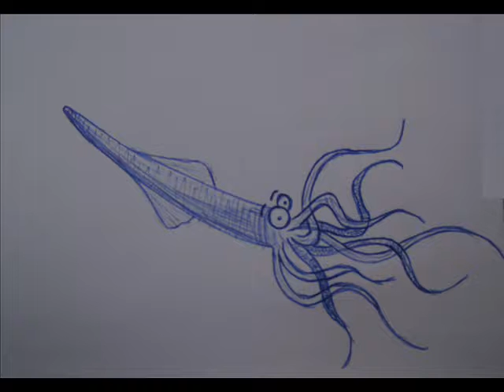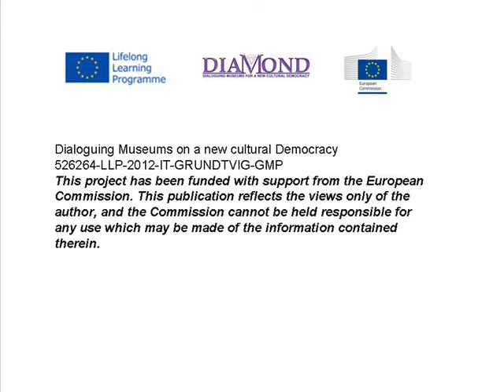"La historia de una vida” by David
Story produced by David during the workshop held in Valencia in July 2013 at the Science museum in Valencia, part of the EU project Diamond